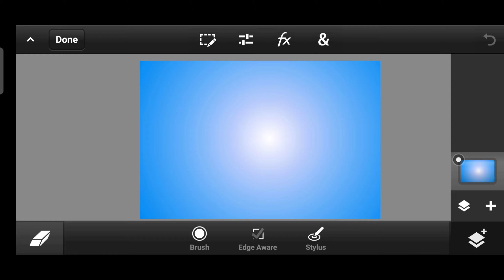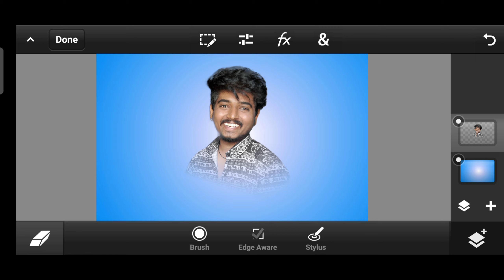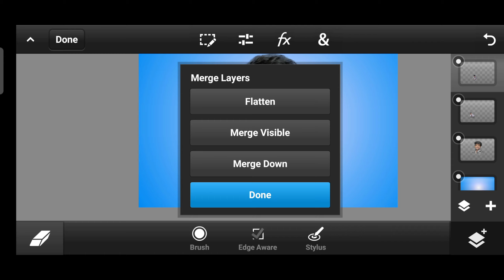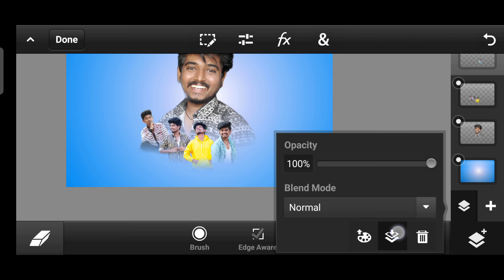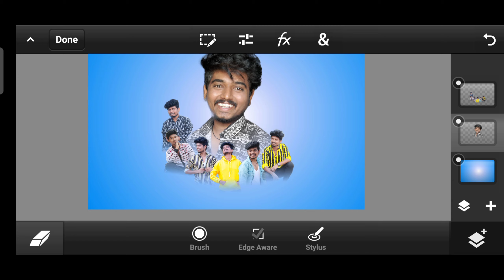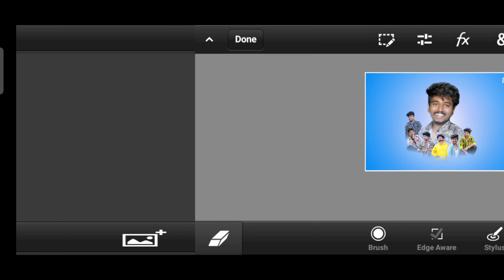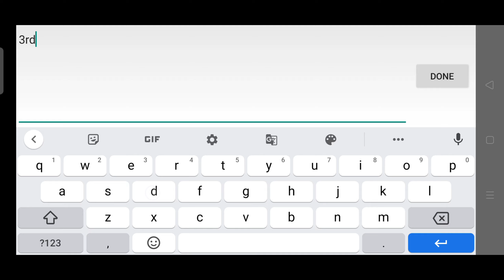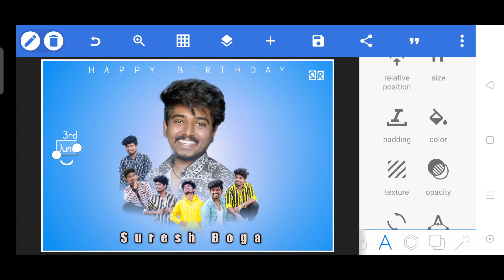How to make Birthday CDP editing || birthday banner flex editing in mobile || flex Editing in telugu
Try this birthdayi banner editing in your mobile now in simple steps

• PS cc
• photo shop CC 2019
• photoshopcs6
• adobe Photoshop cs6
•cs6
•adobe Photoshop
•graphic design
• logo design
• finishing
• manipulation
• designing